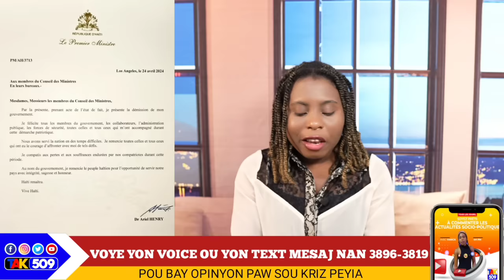7 Prezidan yo Enstale...Guy Philippe pran Gwo Kou...Nèg Yo Trayil, men Video A/ Yanick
7 Prezidan yo Enstale...Guy Philippe pran Gwo Kou...Nèg Yo Trayil, men Video A/ Yanick